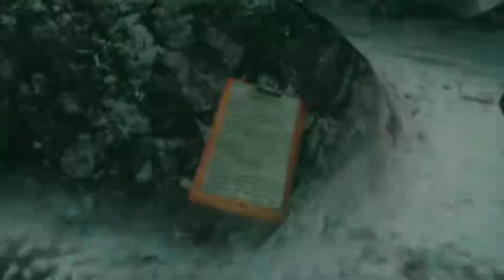RE REVELATION PT 2*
Second part of resident evil revelations